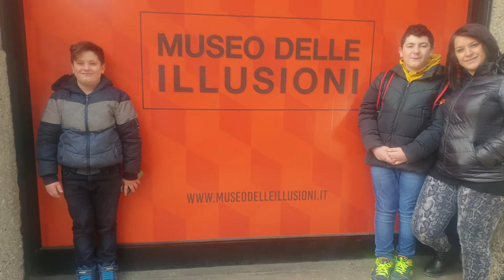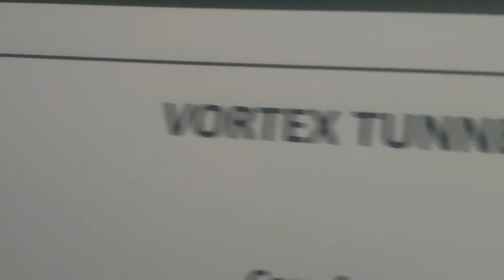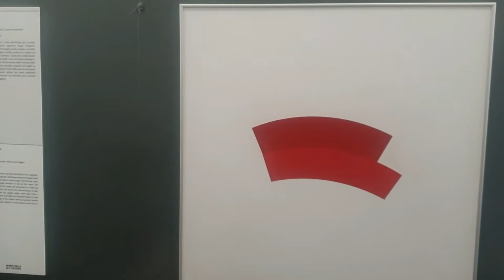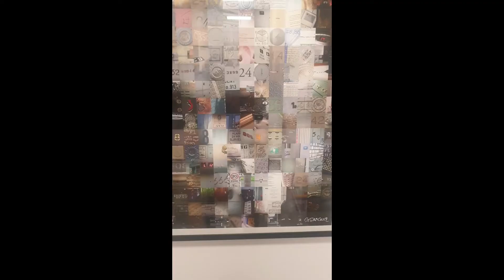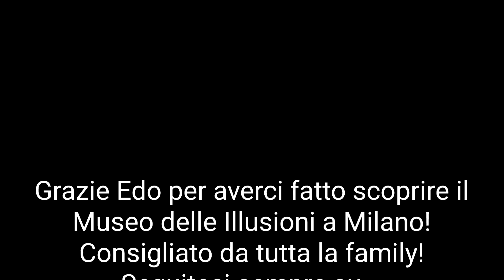Museo delle illusioni. Milano. Edo, Chry & family alla scoperta di questo museo fantastico!